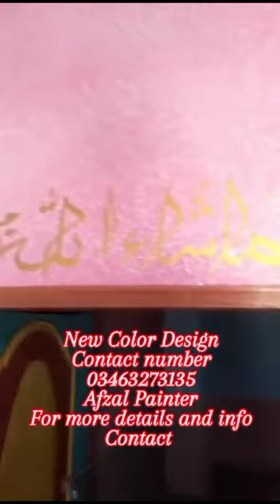December 28, 2023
Video from Afzal painter